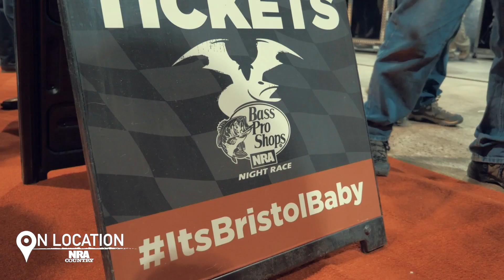On Location | S1 E5: "Great American Outdoor Show Concert"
The Great American Outdoor Show wrapped up its run with an NRA Country concert featuring Dustin Lynch, Granger Smith and special guest Tara Thompson. Host Morgan Mills was there to provide behind-the-scenes interviews with the artists.